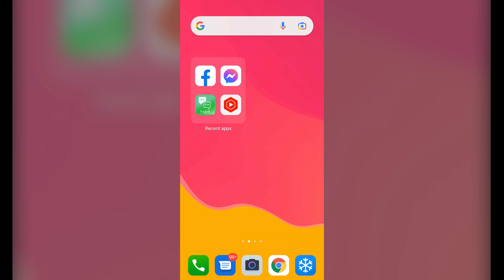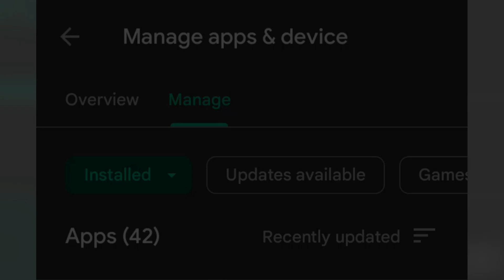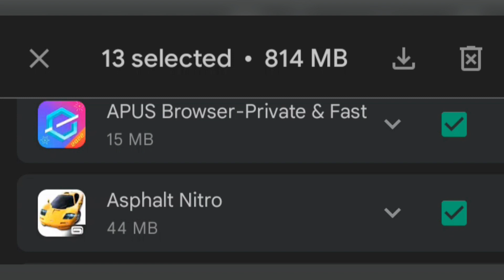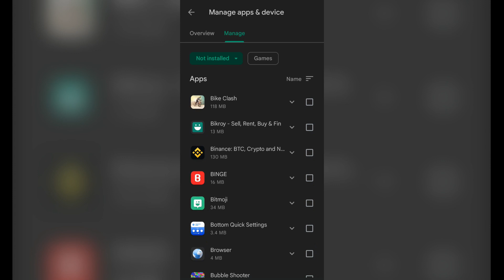Make Your Slow Phone Faster | How To Make Your Old Phone Fast Again | Slow মোবাইল Fast করুন সহজেই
▶️▶️▶️▶️▶️Thanks▶️▶️▶️▶️▶️▶️